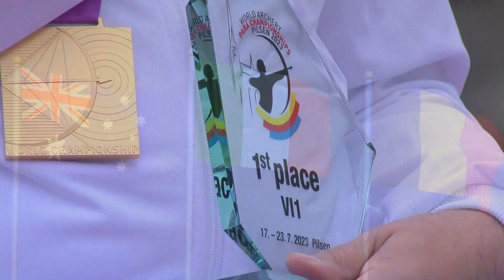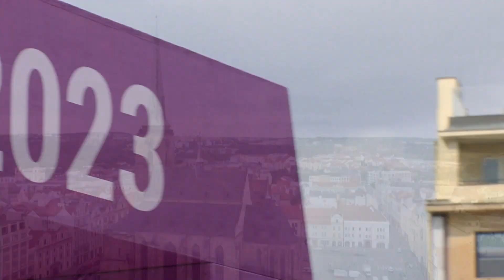Delayed live: Visually impaired finals | Pilsen 2023 World Archery Para Championships